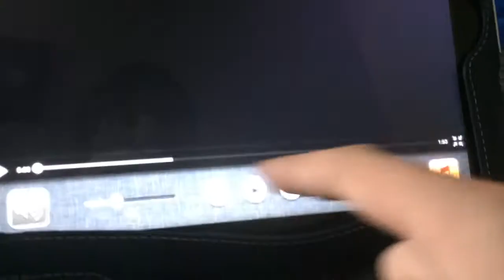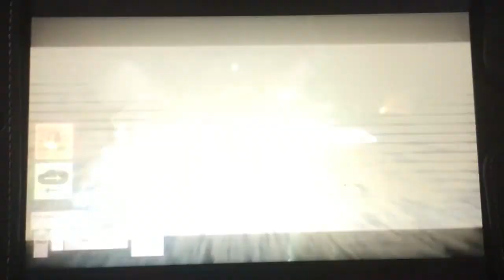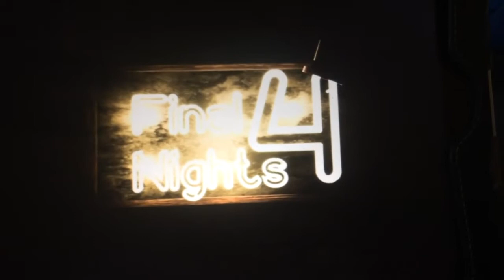FN4 Fates Entwined Gameplay Trailer Reaction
A second trailer for Final Nights 4 just came out, you know what time it is.